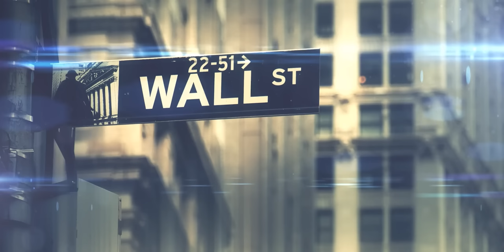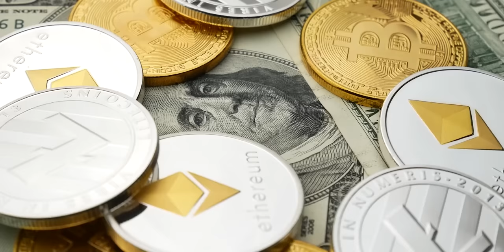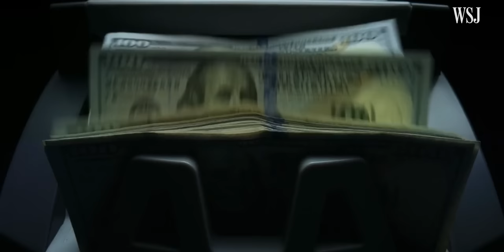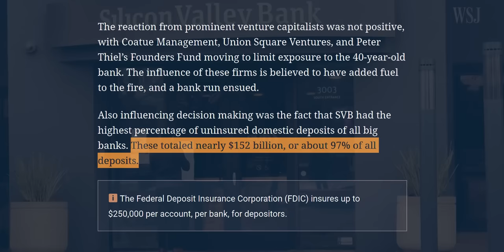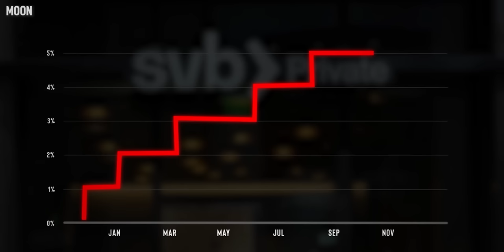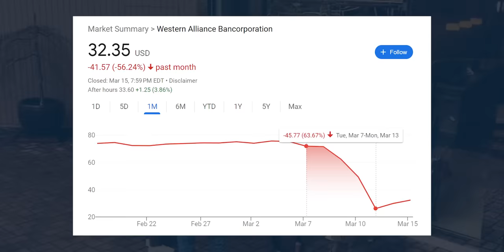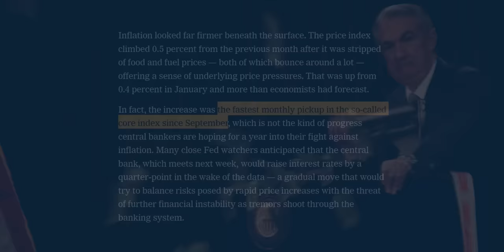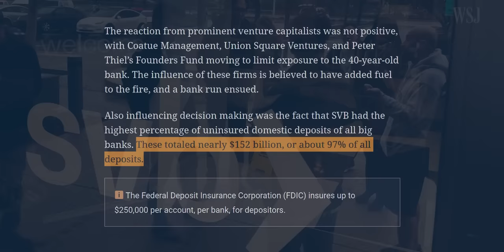The Fed is Killing Banks. Will the Stock Market Crash Next?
Your loved ones deserve a financial safety net and you deserve a smarter way to find it. to get your free quote!

💰 Want my research and stock picks? Let me know

Silicon Valley Bank and Silvergate Bank collapsed in less than two days when FDIC regulators seized control. In that time, the bank’s stock price fell over 60%, a $42 billion bank run was sparked and a liquidity crisis ensued. Now, Credit Suisse is on the verge of collapse, looking to borrow more than $53 Billion to stay afloat. These bank collapses are making stock market investors ask whether Jerome Powell and the Federal Reserve can keep raising interest rates as fast as they have been in order to fight inflation. But the collapse of Silicon Valley Bank, Signature Bank, Silvergate Bank and potentially Credit Suisse all have two thing in common: very poor risk management and high amounts of uninsured deposits. Yikes!

Add in the most recent inflation data (Core CPI +0.5% month over month) and the picture changes. Here's why the Federal Reserve may not pivot as much as the stock market currently thinks and why that could lead to a bigger crash for stocks (and bonds) in the future.

@CNBCtelevision To maintain deposits today, you have to pay up: ARK Invest CEO Cathie Wood on SIVB (CNBC)